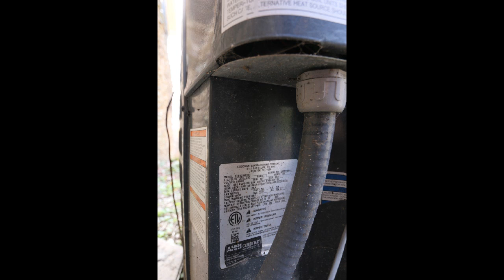Exterior Photos - Probate / Family Court Auction - Crossville, TN.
152± ACRES IN 4 TRACTS WITH 4,968± SQ. FT. (4 BR / 3.5 BA) CUSTOM BUILT HOME